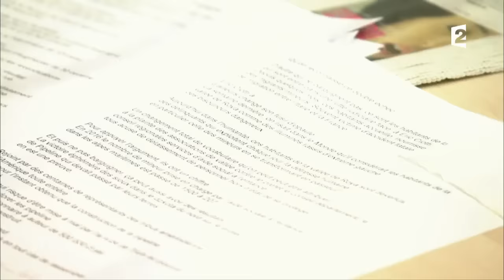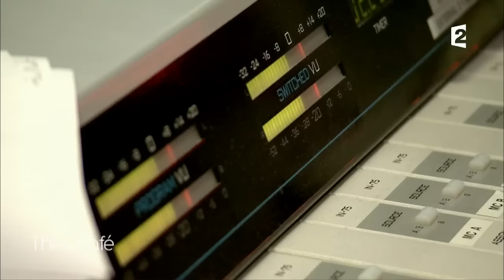Édouard Baer - Thé ou Café - Intégrale du 07/01/2017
Peintre : Michaële-Andréa Schatt.

Catherine Ceylac brosse un portrait intimiste d'Édouard Baer, qui évoque la sortie de son film «Ouvert la nuit».